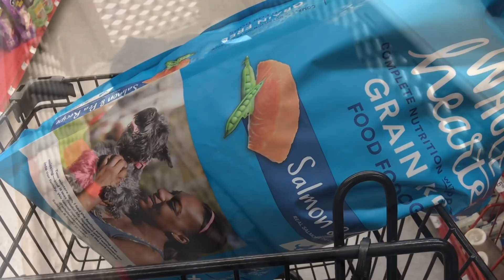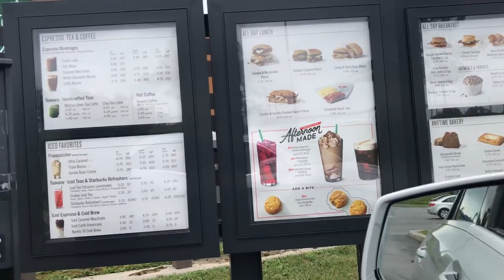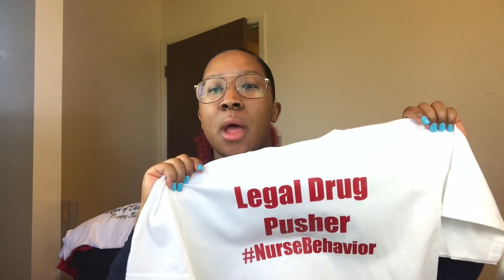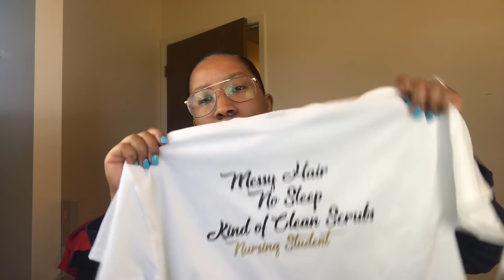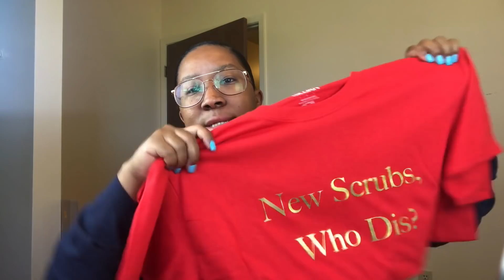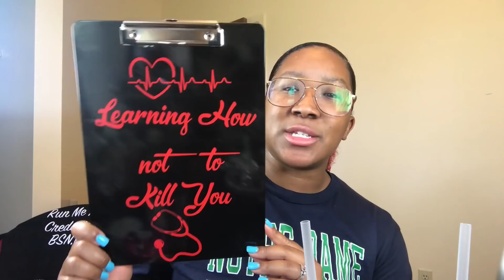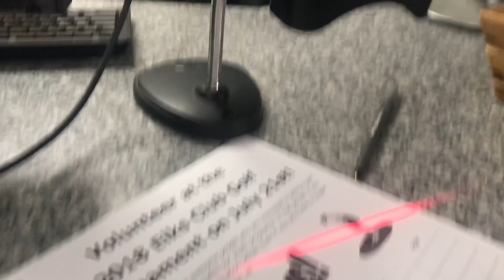New Nursing Merchandise| PLT & F21 Haul| Workout| Vlog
Hey Ghee Nation I'm Dropping New Nursing Tee's, Cups, and Nursing Student Merchandise tomorrow 7/2!!! Ill show you everything as well as clothes I purchased from pretty little things, and forever 21.